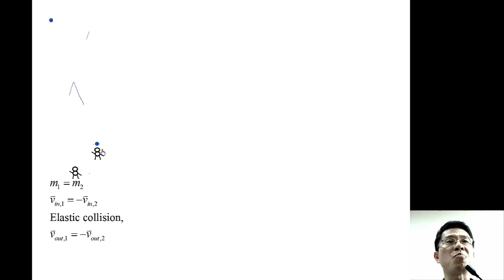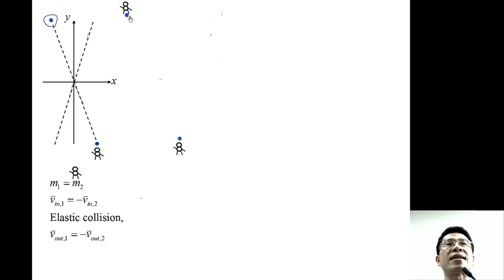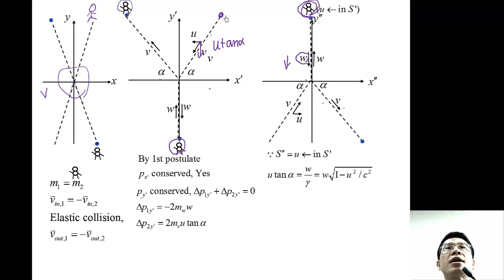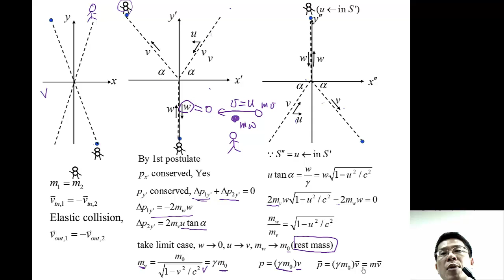單元 17_07 質量